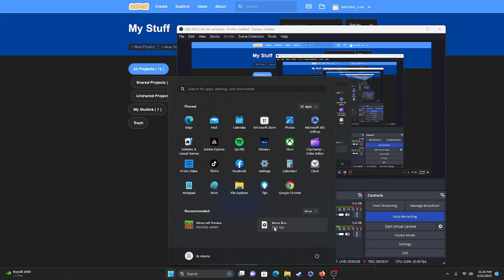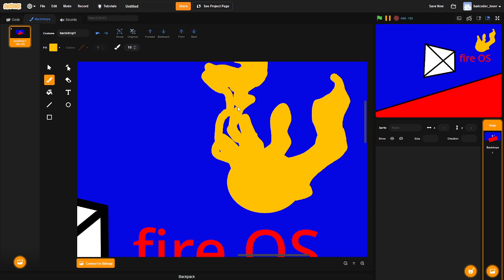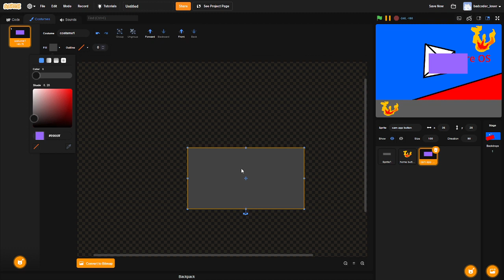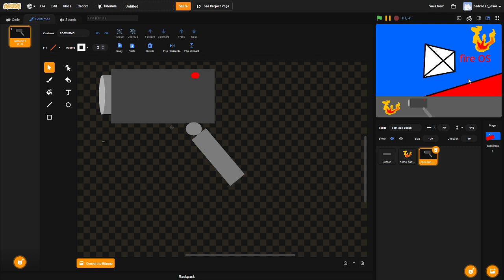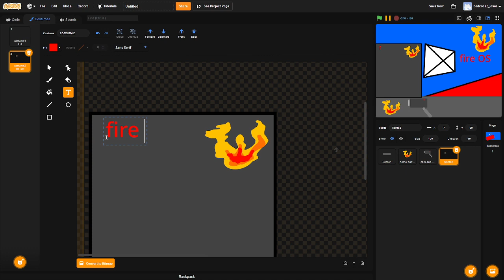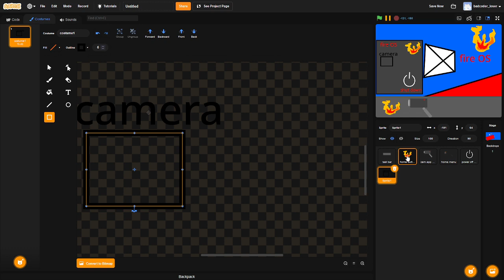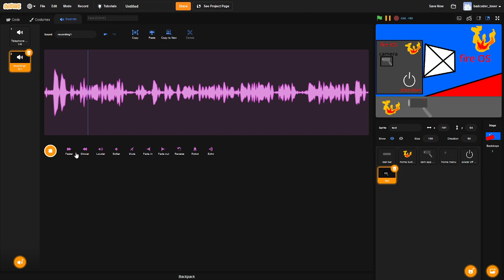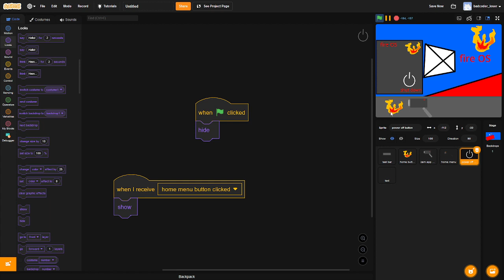making a OS in scratch! part 1